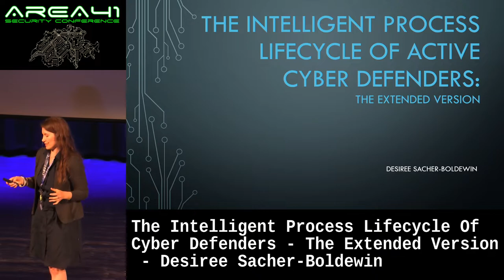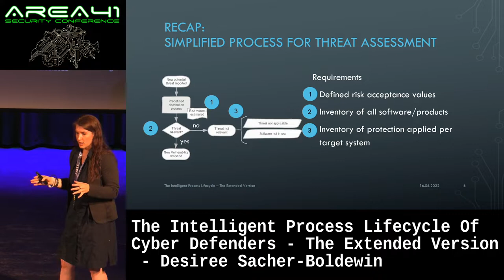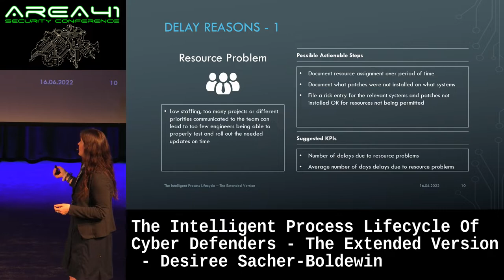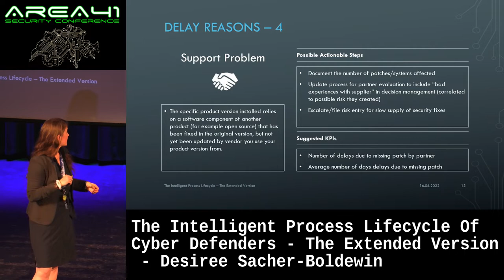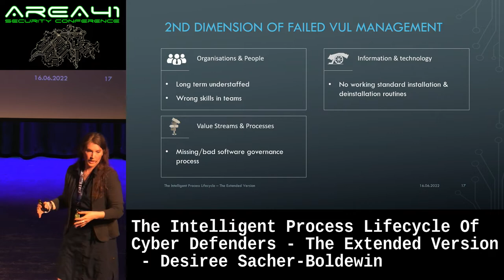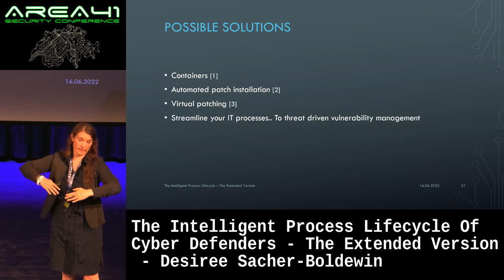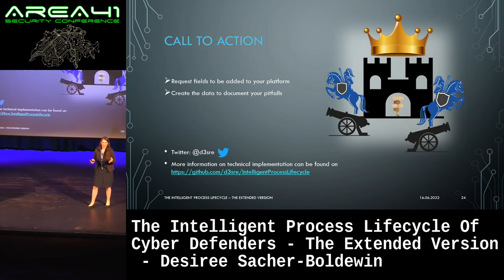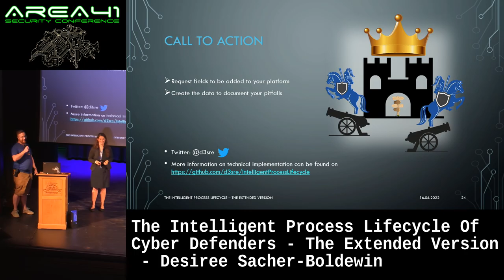The Intelligent Process Lifecycle Of Cyber Defenders - Extended Version by Desiree Sacher-Boldewin